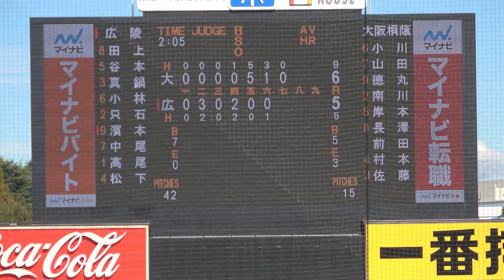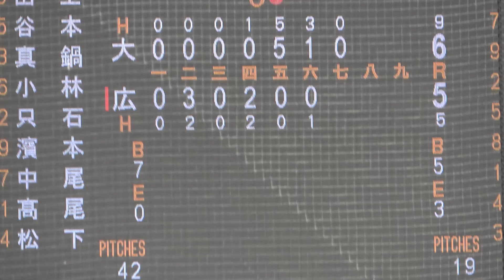古田敦也氏 も絶賛「バランスのいい・制球もいい・球も速い・変化球もいい」大阪桐蔭 投手 1 前田 悠伍（２年）神宮大会決勝７奪三振 全投球 2023ドラフト候補